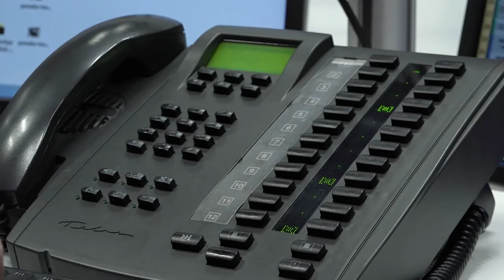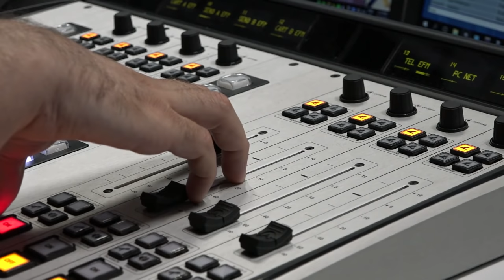România în Direct: Te îngrijorează sau nu faptul că o treime dintre deţinuţi au fost eliberaţi?